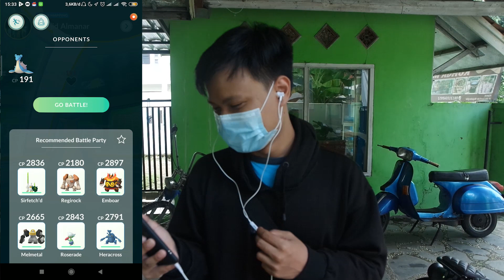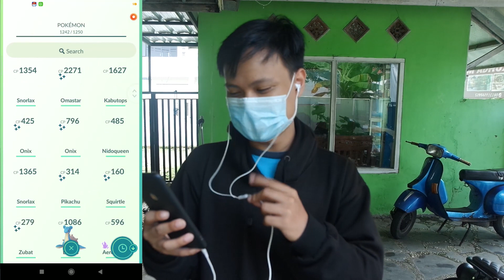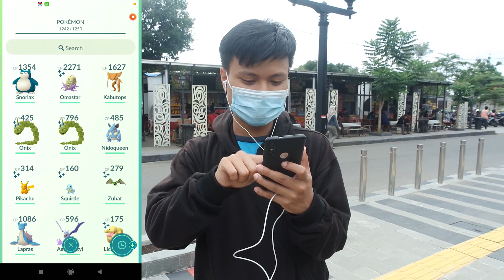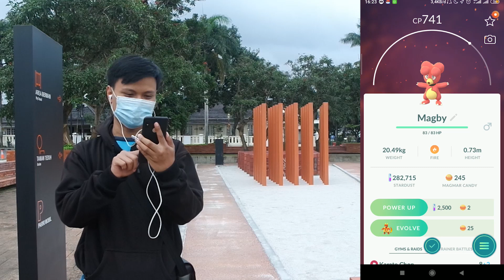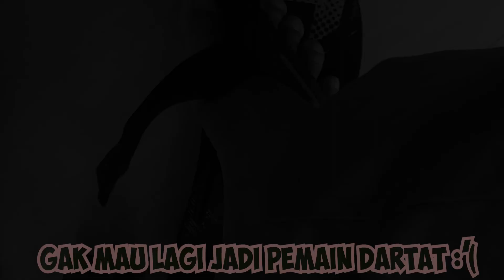POGOVLOG | Pokemon Go Without Fake GPS | Gak Mau Lagi Jadi Pemain Darat | PEMBATAIAN GYM DI KOTA !!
Pokemon Go Without Fake GPS | Gak Mau Lagi Jadi Pemain Darat | PEMBATAIAN GYM DI KOTA !!